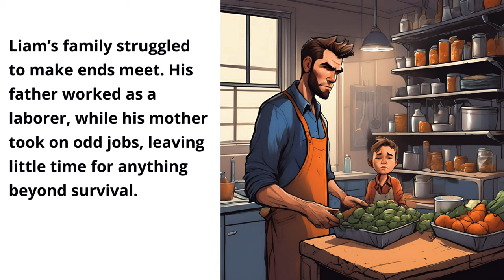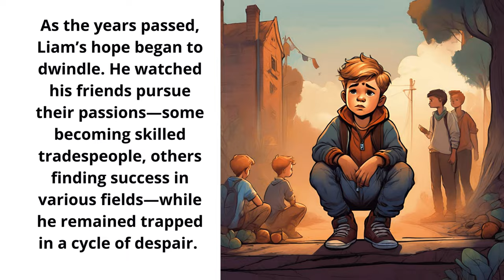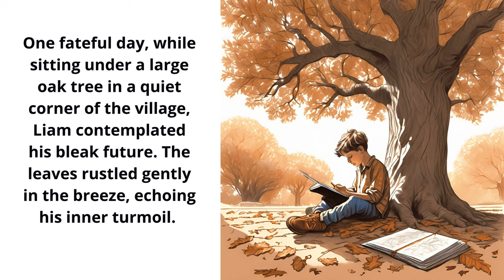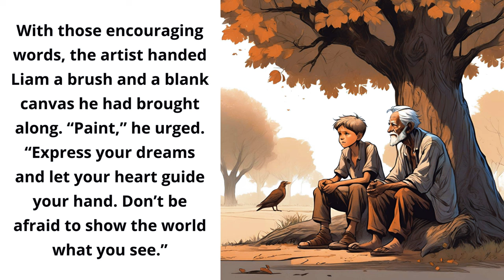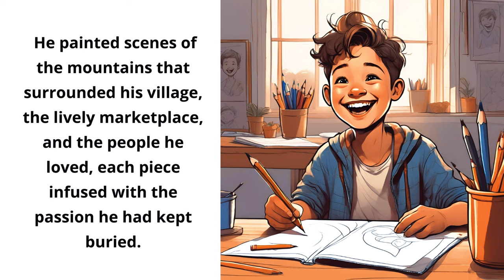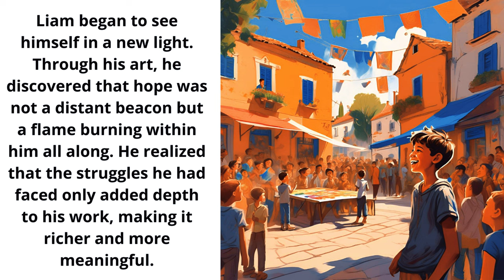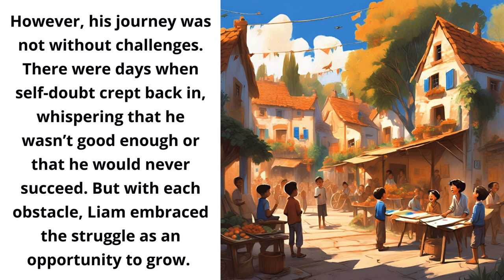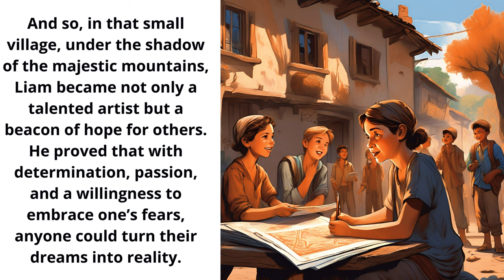Boost Your English with Engaging Stories 🔥 Graded Readers | English Speaking Practice | Let’s Talk"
Improve your English pronunciation and listening skills by following along with English stories that include subtitles. It’s a highly effective method to enhance your language abilities.